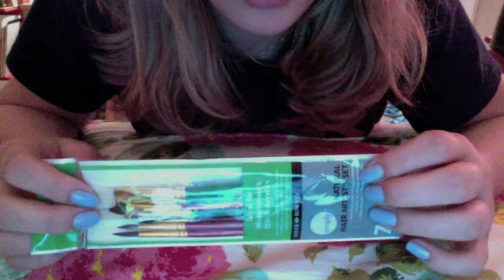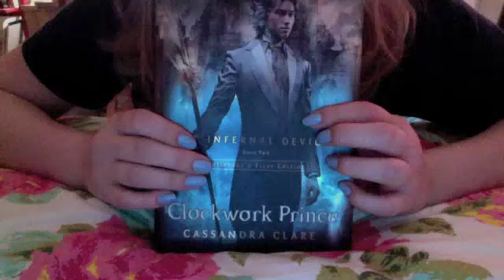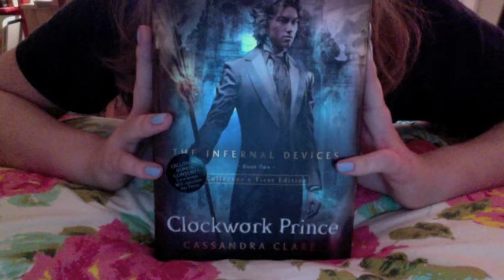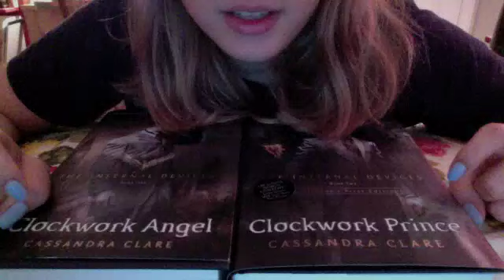Random Sounds Video (soft spoken)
Very random video with tapping, paper and clicking sounds. Recorded on a new computer so... tell me what you think? Sorry if this is dull.